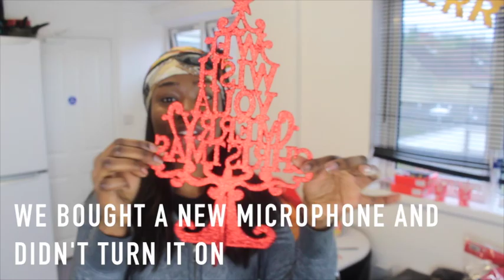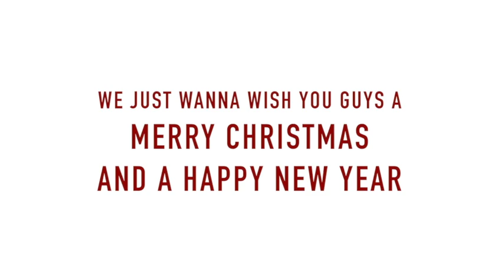"ITS BEGINNING TO LOOK A LOT LIKE..."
Hey family

We wanna wish y'all a merry christmas and a happy new year. We love you guys and appreciate you for your on going support.

FAQ

Where are your tops from?
Beverley - New Look
Uvie - Urban Outfitters
Zoe - Missguided

What are your nationalities?
Beverley - Ghanaian
Uvie - Nigerian
Zoe - Nigerian

Canon T5i

Where are Uvie’s silver aviator glasses from?
Specsavers (they are prescription)

Find us on:

Bev: bevalosa
Uvie: uviecoka
Zoe: zo-ayy

Communal: @Livefromlayfield
Bev: @signedbybev
Uvie: @kinguc.lfl
Zoe: @z.alx